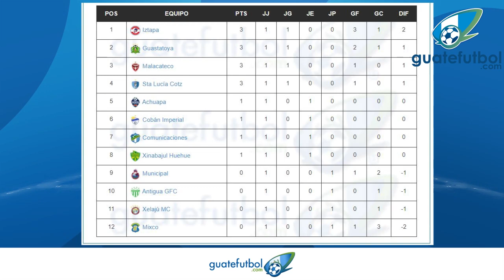Resumen de la jornada 1 del Torneo Clausura 2023 de la Liga Guate Banrural